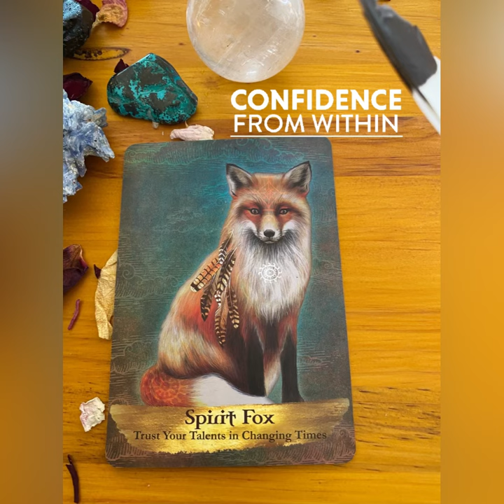11. dailytarot spiritmessages cardoftheday shorts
A short message from Spirit to help us through the day.

This message is timeless and, if meant for you, will resonate no matter when you listen to it.

Thank you to the new subscribers on my YouTube channel and thank you to those spending their time and energy listening to this reading.

Let me know how the reading touched your day in the comments below and, before you go, please remember to share the love by clicking the like button, commenting and subscribing so you don’t miss future readings.